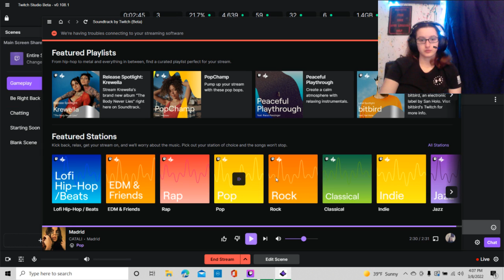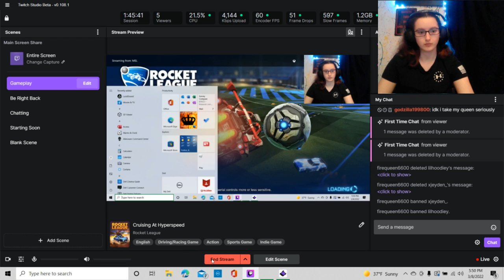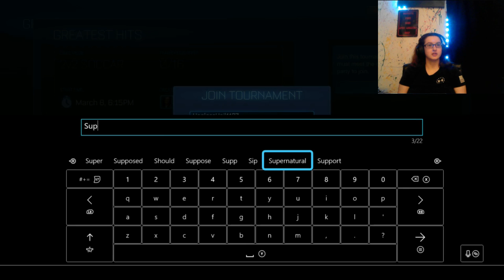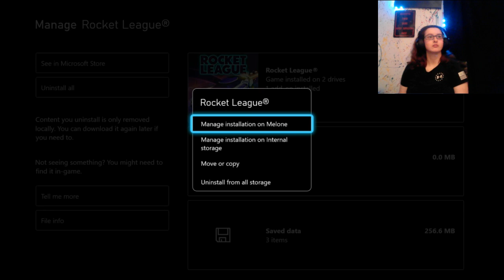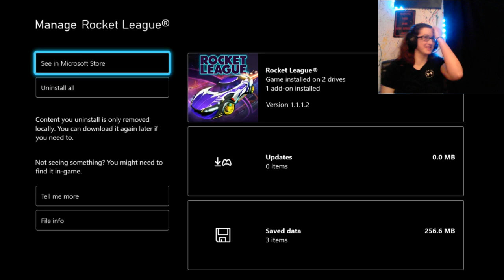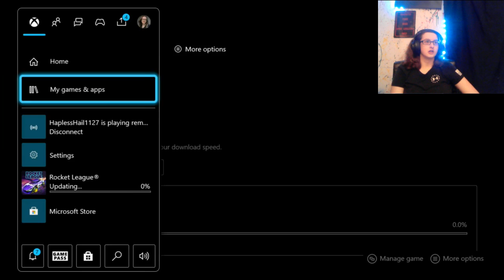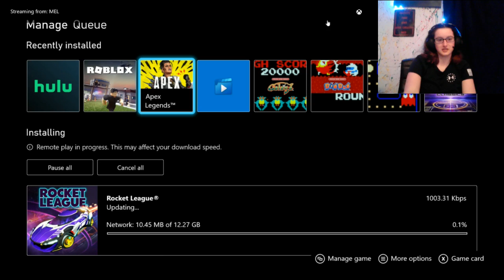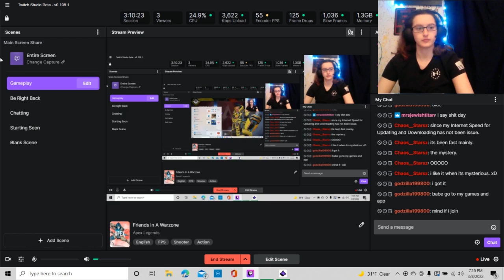Cruising At Hyperspeed